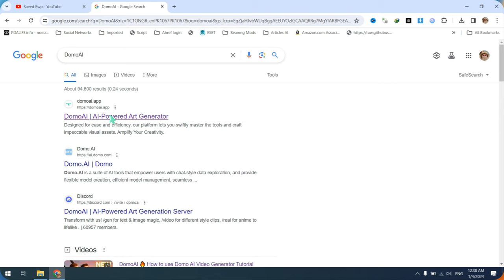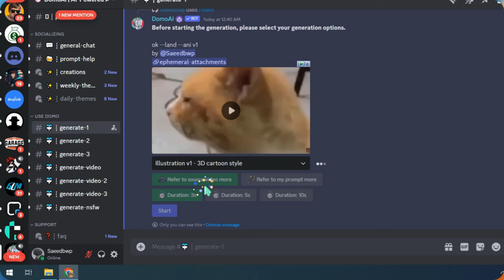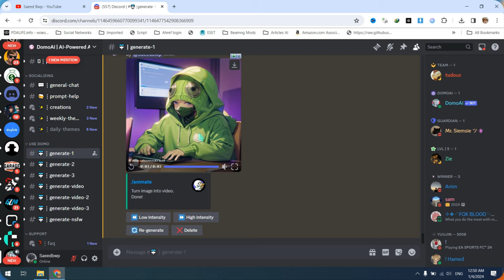Movies ko Cartoon me Convert karke Upload karo | Domo AI Video Generator Tutorial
Transform your favorite movies into captivating cartoons with the Domo AI Video Generator! 🚀 In this tutorial, we'll guide you through the simple steps to convert movies into animated wonders and upload them seamlessly. 🎬✨

🔍 Explore the magic of Domo AI Video Generator as we break down the process step by step.
🎨 Learn how to give your videos a cartoon makeover, adding a whole new dimension to your content.
🚀 Discover the easy upload process, ensuring your transformed videos are ready to share with the world.

👩‍🏫 Join us on this creative journey and unlock the potential of Domo AI Video Generator! Don't miss out on the fun—watch, learn, and create your own animated masterpieces. 🌟

video to cartoon ai
video to cartoon after effects
video to cartoon converter
software
video to cartoon converter mobile
app
video to cartoon video
video to cartoon converter aPp
tamil
video to cartoon effect
video to cartoon converter ai
video se cartoon dikhaiye
video se cartoon kaise banaye
video se cartoon video
cartoon video se paise kaise
kamaye
cartoon video se kitna paisa milta
hai
vn video editor se cartoon kaise
banaye
kaise hataye
cartoon video se kitni earning hoti
hai
kaun darta hai video se cartoon
kinemaster se cartoon video
kaise banaye
mobile se cartoon movie kaise
banaen
google se cartoon movie kaise
download karen
telegram se cartoon movie kaise
download karen
kinemaster se cartoon movie
kaise banaen
blender se cartoon video kaise
banaye
apne mobile se cartoon movie
kaise banaen
laptop se cartoon video kaise
banaye